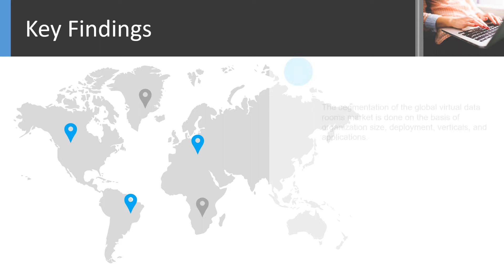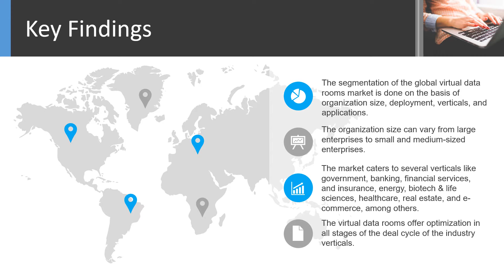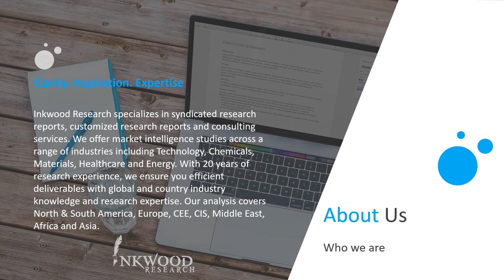VIRTUAL DATA ROOMS | GLOBAL INDUSTRY MARKET TRENDS 2019-2027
The Global Virtual Data Rooms Market is expected to rise at a CAGR of 14.93% during the forecasted years of 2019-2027.